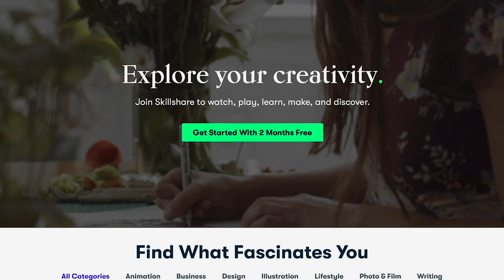ASCENDING W/ THE BAR FAMILY - New Gym Upgrade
High quality workout equipment/clothing only!